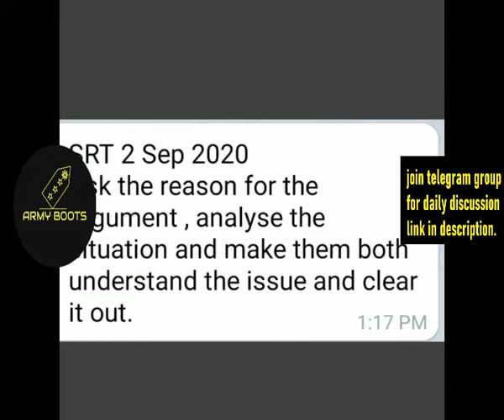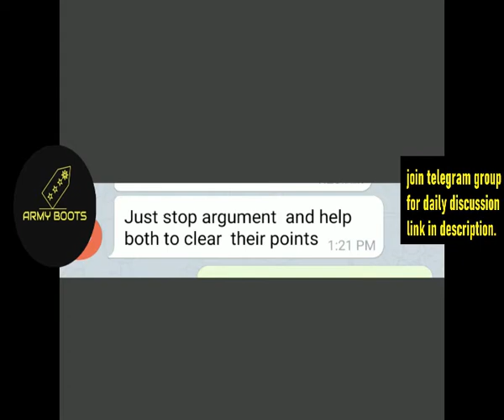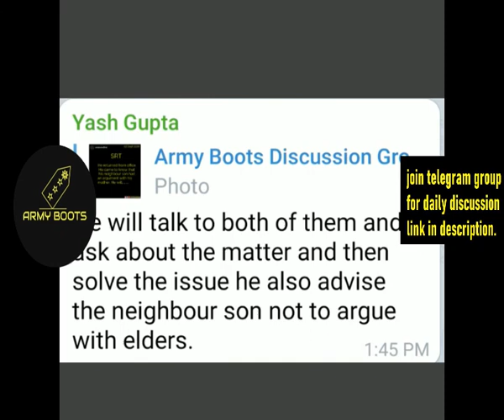SRT Review | Army Boots | 2 Sept 2020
Hey folks ☺️
This channel is for Defence Aspirants. Our team will try to provide you one of the best content that too free of cost. Our aim is to clear all the doubts regarding world's most toughest interview.

For daily discussion or practice over SSB test, or to connect us you can always ping on Telegram.

Jai Hind
Jai Bharat 🙏